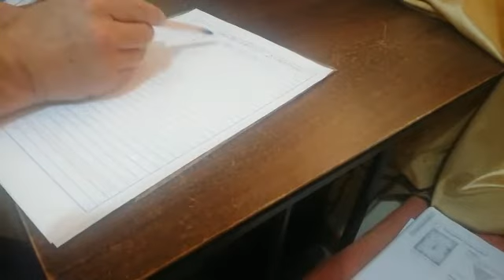9º EGB - EJERCICIO RESUELTO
9º EGB - EJERCICIO RESUELTO